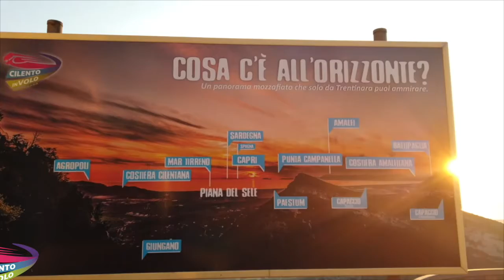58 michele e rosa 30 08 2020